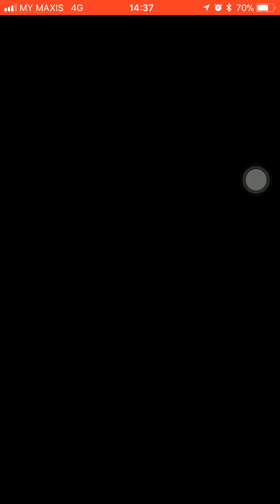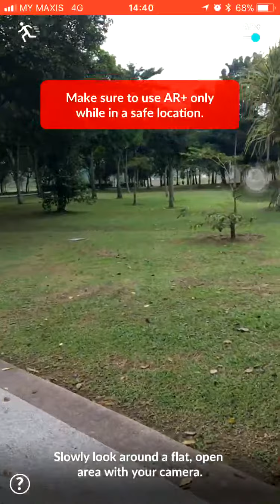Pokémon Go Legendary Raid Battle - Kyogre Revisit 5 (5-star raid egg)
Another shot against the Pokemon Gen 3 Legendary, Kyogre. This raid was located at Safe Hut near Cyberjaya, Selangor, Malaysia.

Captured using iOS11 Screen Recorder.